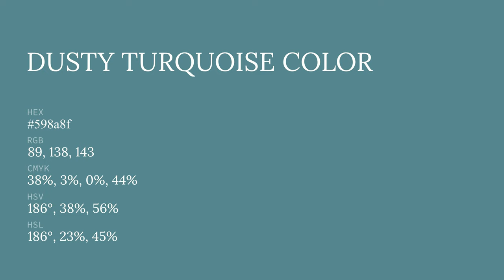Dusty Turquoise color 598a8f hex color - Blue color - Warm color 598a8f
What color is Dusty Turquoise ? 598a8f hex color - Blue color - Warm color 598a8f

Hex 598a8f Color Code is also known as Dusty Turquoise color.